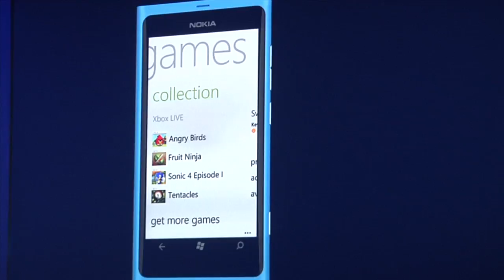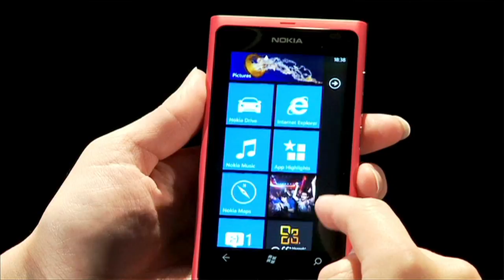Nokia 800-HD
Martin Stanford reports on the phone that may determine the future of the Finnish phone giant. The first smart phone from the marriage between Nokia and Microsoft - what the company is calling 'the first real Windows Phone'